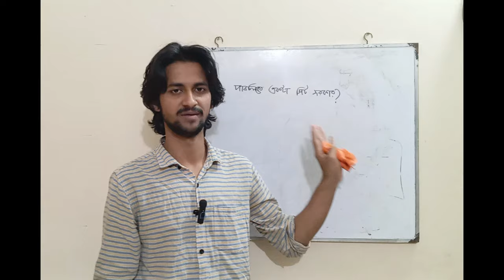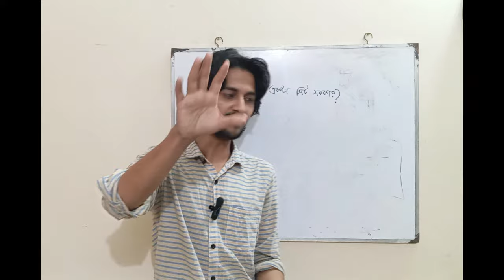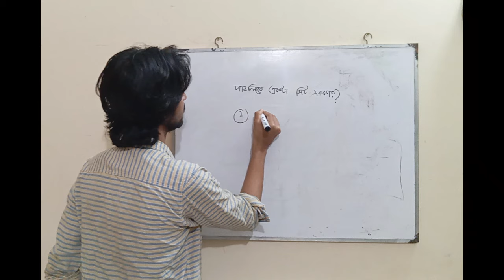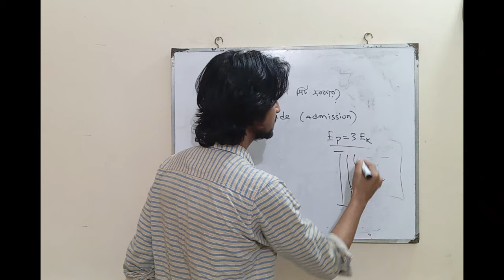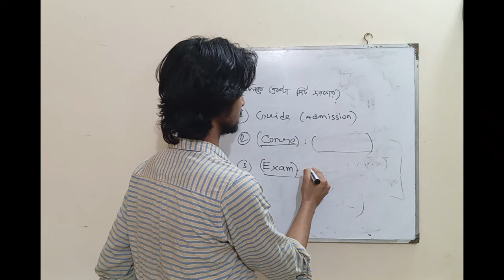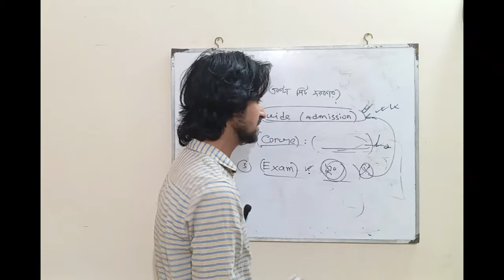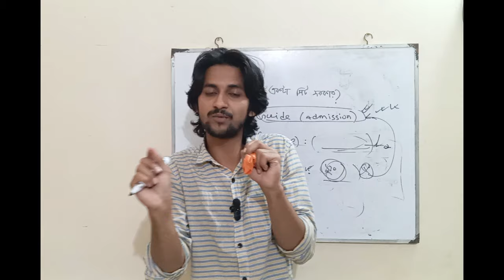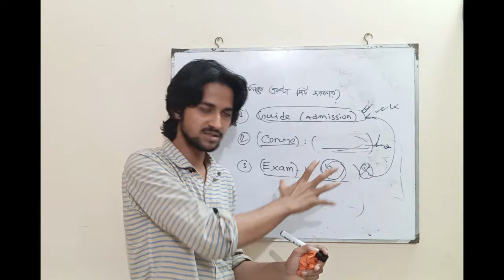পাবলিকে একটা সিট পেতে চাই!! | gst | sust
ক্লাস শুরু হবে 9 মার্চ থেকে।
মাত্র ৩৫০৳ টাকা!!
GST তে চান্স নিশ্চিত করতে অবশ্যই কোর্সটিতে এনরোল করো।এখানে অল্প টাকায় ভালো প্রস্তুতি নিশ্চিত করতে পারবে।
কোর্স ডিটেইলস।
সাথে থাকছি :
jahid sust'ipe
shahriar sust'ipe & so on.
Course details below :

তিন সাবজেক্ট
1.physics
2.math
3.chemistry
total class :25+
type : important topic
extra class (solve)
এডমিশন এ আসা প্রশ্ন কম সময়ে কম জায়গায় দ্রুত সলভ করা শিখানো হবে।এবং পুরো পরীক্ষা পর্যন্ত মেন্টর হিসেবে আমি থাকবো।
jahid hasan
sust'ipe

send money:৩৫০৳
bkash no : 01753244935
সেন্ড করে নিচের fb লিংকে এড দাও।এবং অবশ্যই লাস্ট ২ ডিজিট উক্ত নাম্বারের  whatsapp এ মেসেজ করে নিশ্চিত করতে হবে।